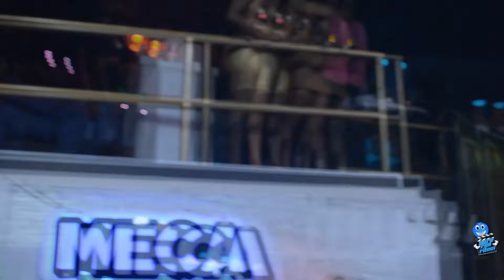Tommy Lee Sparta Performing At Update Inside Meca Club | Apr 10, 2024 | Pure Fun Films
Update Pt. 3 | Apr 10, 2024
Location: Club Meca, Market Place (Kingston, Jamaica)
Photographer: Mickel Anthony Robinson | HyaPure Robinson

For Music Video/Editor/Party Pics/ Call Pure Fun Films
Director/Editor: Pure Fun Films